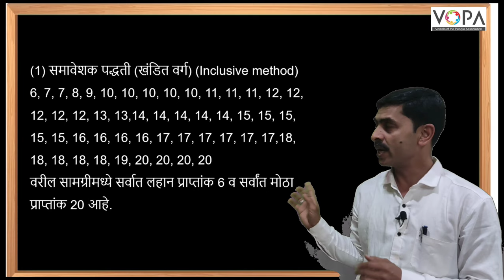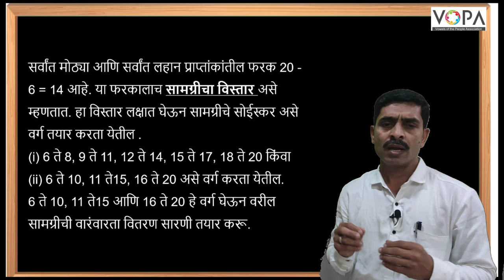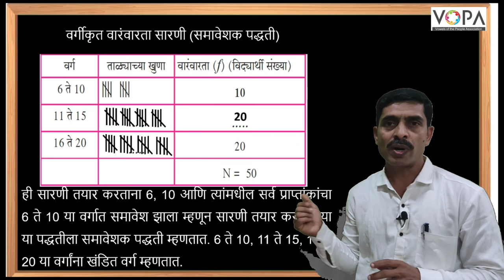९ वी | गणित | सांख्यिकी | वर्गीकृत वारंवारता वितरण सारणीचे प्रकार भाग 1 | V6 | VSchool